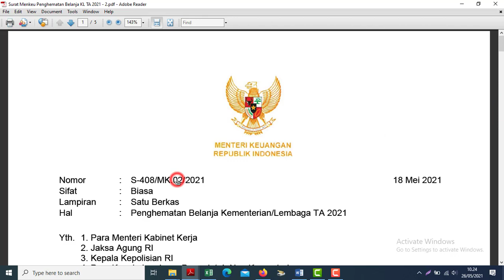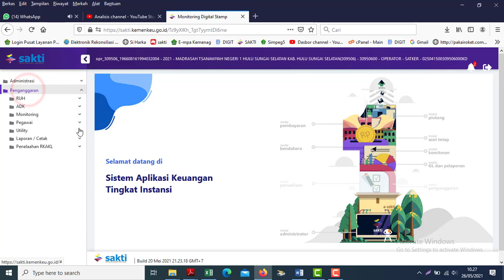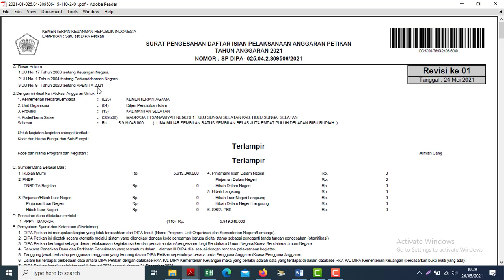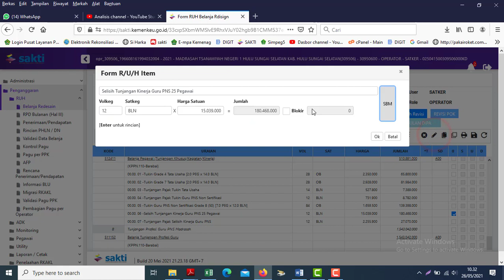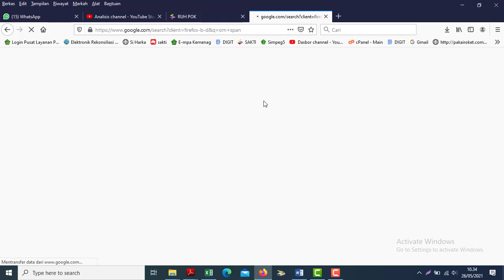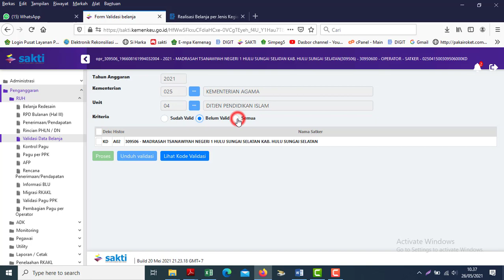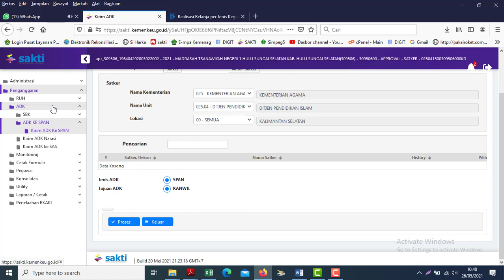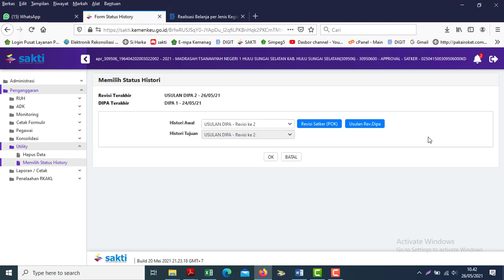Cara Melakukan Pembuatan Revisi DIPA Penghematan Tahun 2021 pada SAKTI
Video kali ini tentang cara melakukan Dipa pada Aplikasi SAKTI Tahun 2021 Khusus Satker yang terkena Penghemaatan Anggaran Tahun ini.
Surat dasar Penghematan bisa unduh di sini dari Menteri Keuangan RI

Mohon ma’af dan ampun jika ada kesalahan.

Semoga bermanfaat bagi kita semua para pengelola Anggaran.